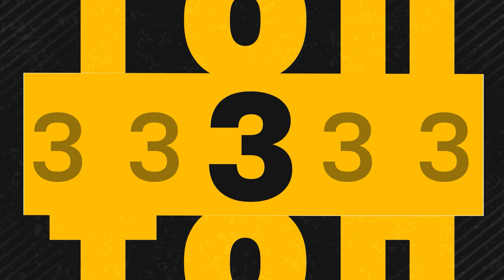Топ-5 голов | 28 тур МЕЛБЕТ-Первой лиги